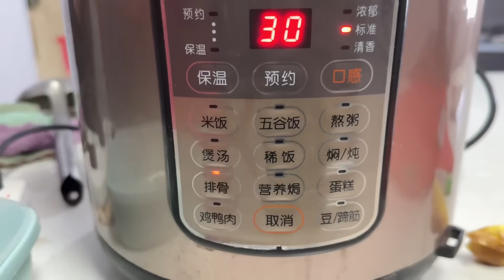MASAK IGA KAMBING YANG ENAK & JUAL BARANG BEKAS YANG ADA DIRUMAH, SANGAT SERU & SENANG